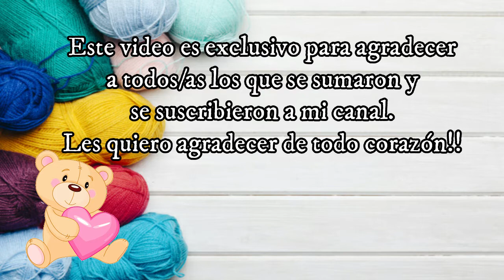Llegamos a los 1000 suscriptores! GRACIAS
GRACIAS